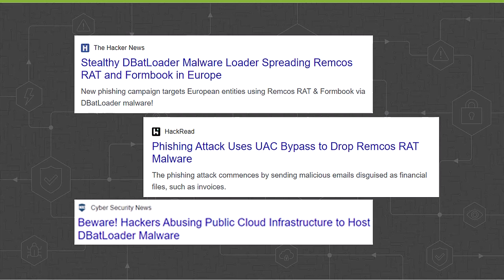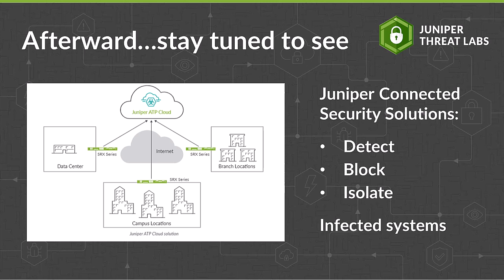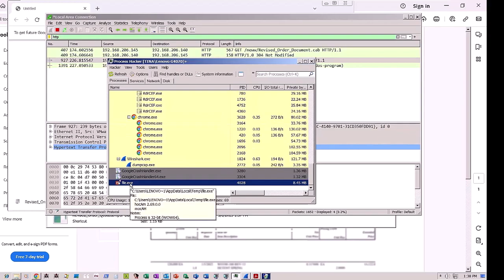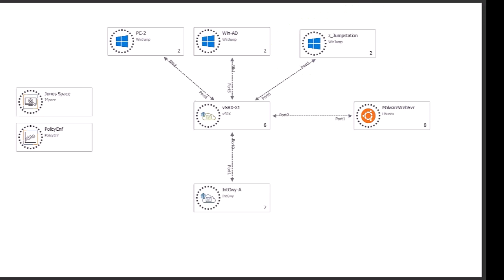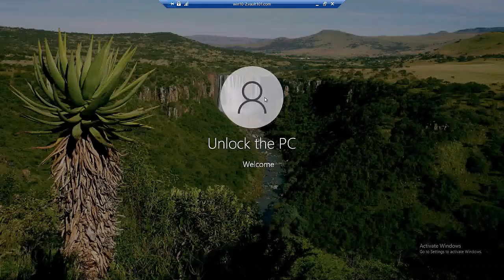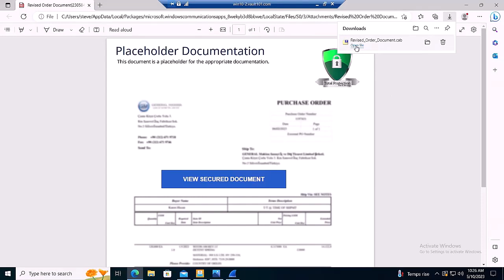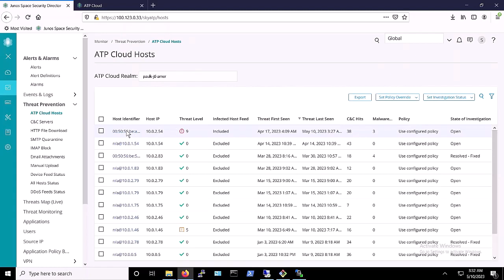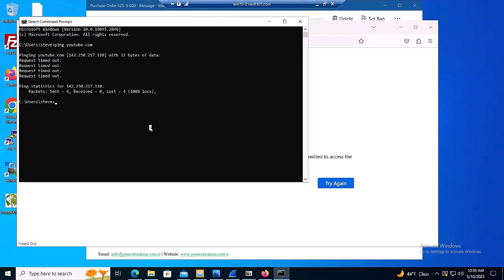DBatLoader Malware Juniper Threat Labs Attack Demo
In this episode of the Juniper Threat Labs attack demo series, we'll be taking a look at a DBatLoader malware attack demo. This video demonstrates how malicious threat actors conduct this multi-staged malware attack.